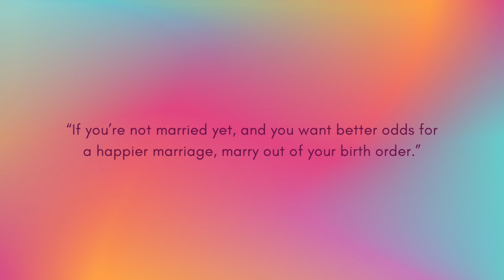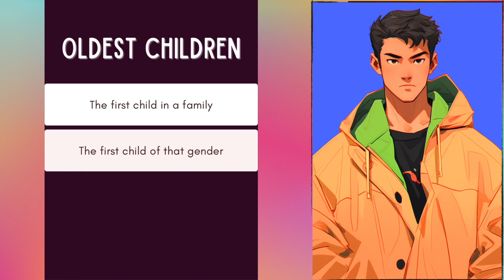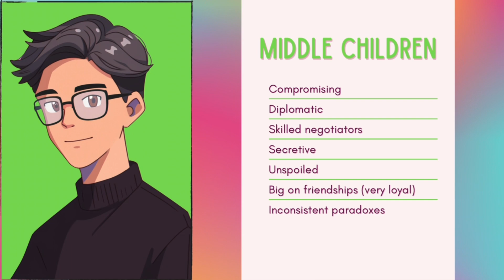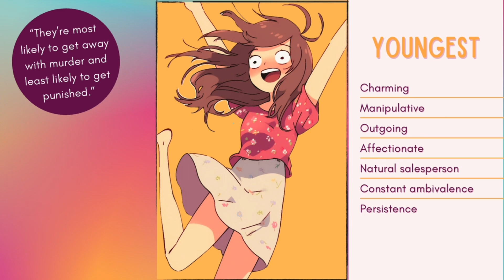Personality & Birth Order Theory (Psychology)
Birth order research & Dr. Kevin Leman’s book describes observable traits on a firstborn, middle child, lastborn, & only children. Relationships amongst sibling have a profound lasting influence, in addition the parenting style of a family. Alfred Adler first theorized the birth order theory in the early 1900s.

This info was summarized from this Birth Order book